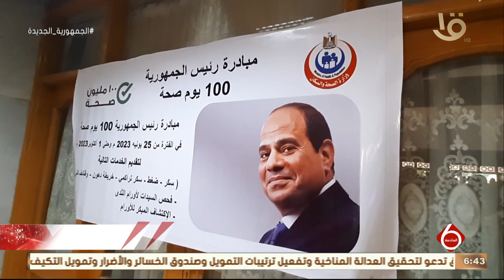نشرة السادسة | مبادرة 100 يوم صحة تواصل أعمالها بقرى أسيوط